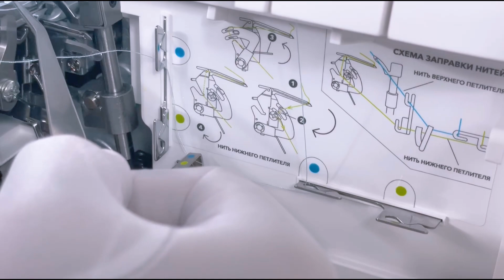Заправка оверлока EFFEKTIV Triumphator 1800X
Перед покупкой многие клиенты у нас интересуются, насколько сложно заправляются оверлоки EFFEKTIV Triumphator 1800X? Ответим Вам, что в этом процессе ничего сложного нет! А для большей наглядности, наши специалисты подготовили для Вас новый видеоролик, где мы подробно расскажем и покажем Вам как это сделать! Остались вопросы? Звоните нам!

ТекстильТорг - с нами шить может каждый!

ТЕКСТИЛЬТОРГ - это магазин с огромным выбором швейных машин, оверлоков и влажно-теплового оборудования. Мы приятно удивим Вас низкими ценами и высоким качеством нашего сервиса.